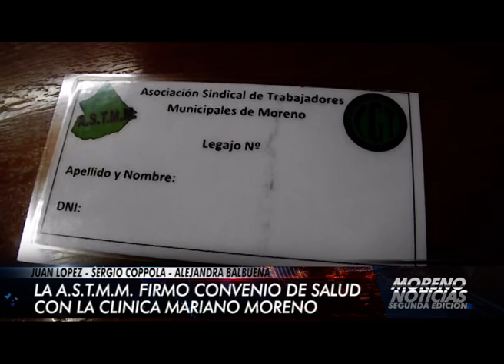La ASTMM firmó un convenio de salud con la Clínica Mariano Moreno